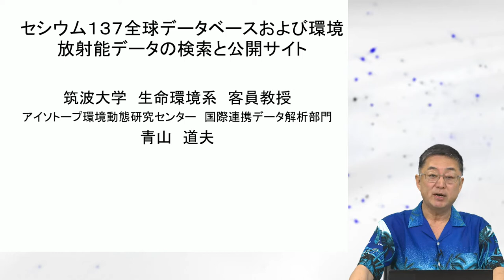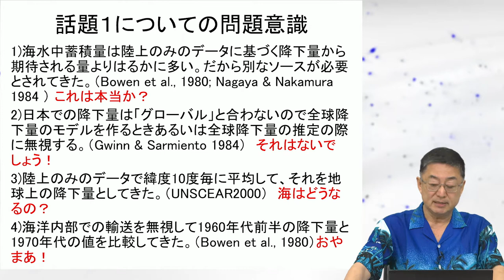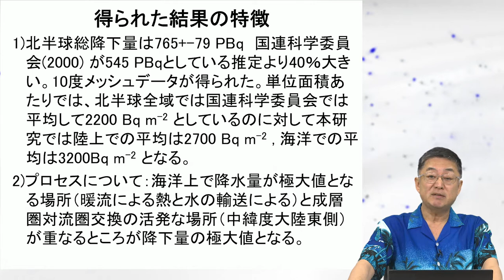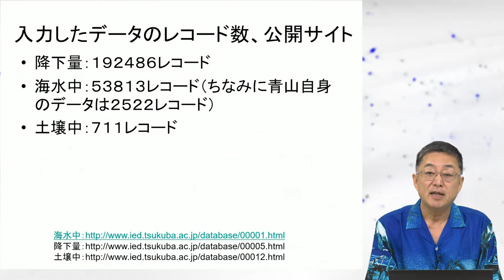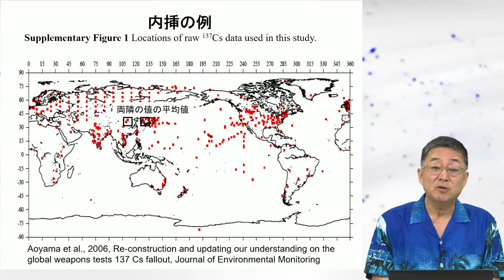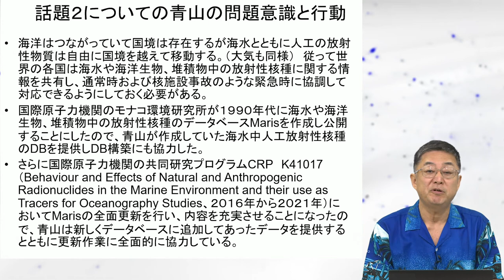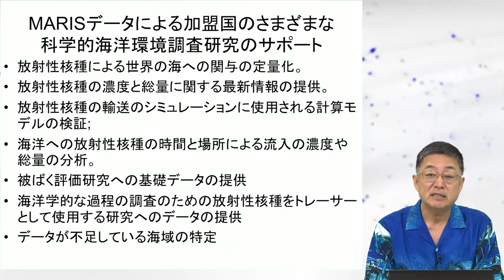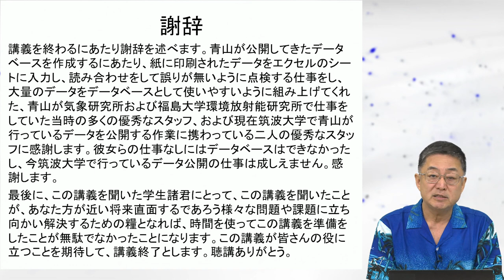セシウム１３７全球データベースおよび環境放射能データの検索と公開サイト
過去に報告されている海洋、大気、土壌の人工放射性核種のデータを国内外から収集し、データベースを構築した。北半球に降下したセシウム137総量は765+-79 PBqとなり過去の国連科学委員会報告の545 PBqより４０％多かった。セシウム137の降下量の空間分布も明らかになった。
構築したデータベースの中で海洋の部分は、国際原子力機関の海水中放射能データベースに提供し、他のソースと合わせて全球規模の海水中放射能データベースの構築に寄与した。筑波大学アイソトープ環境動態研究センターは、福島事故関連の環境放射能データをDOIを付けて公開するとともに、外部で既に公開されているデータも合わせて串刺し検索が可能なデータベースサイトを提供している。

00:00 導入
02:49 環境中に放出された137CsのDB構築について
17:15 全球規模のDB構築について
23:09 まとめ